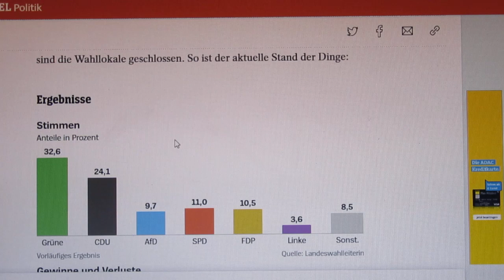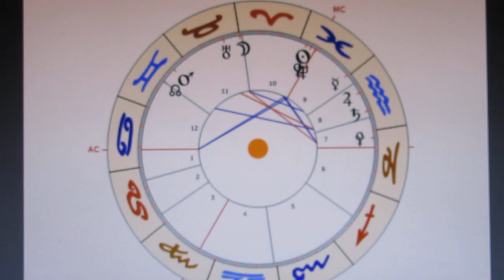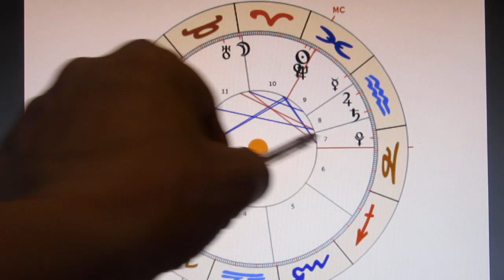MO ta - 16.03.2021 - TAKATUKALAND RELOADED - 4/6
MARS als H11 in 11 steht in den ZWILLINGEN obendrein noch auf ZWILLINGE-Graden recht stark! Denn das 11. Haus steht für Behörden, welche offenbar EIFRIG STRAFEN! Denn MARS in den ZWILLINGEN steht für den "PAPIERTIGER" - welch geniale Besetzung für jene Staatskrakenarme, welche es lieben, Anzeigen auszustellen! (Dieser MARS kritzelt eben gerne...)
Das Idyll wäre beinahe perfekt, wenn da nicht die Annäherung MERKURS im 9. Haus stünde - was hier die Botschaft "BEHÖRDEN GEGEN DAS VOLK" sehr einfach umreisst!
Das Volk steht als MERKUR im 9. Haus - nervös, initiativ, freiheitswillig - kann sich aber in den FISCHEN nicht so recht entscheiden oder durchsetzen! Obendrein haben wir eine innere "T-Quadrat-Verspannung" - also FISCHE Quadrat SCHÜTZE Quadrat JUNGFRAU! Daraus lese ich ab, dass das Volk in verschiedene Strömungen aufgesplittet ist.